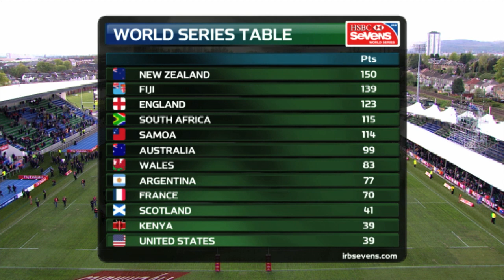Glasgow Sevens: Final day highlights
Official highlights from the final day's play at the Emirates Airline Glasgow Sevens, the penultimate round of the HSBC Sevens World Series.